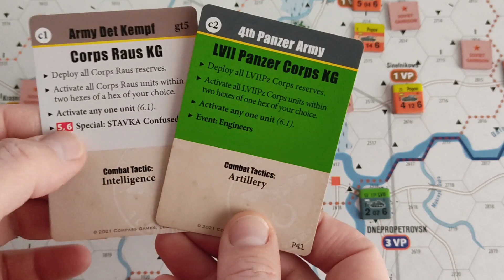Enemy Action Kharkov – German Solo – Part 58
Turn 5
Soviet Impulse 1
German Impulse 1

00:00 Situation after fixing mistakes
02:39 Soviet Card Draw
03:15 Command Event: Forward Support
07:55 3rd Tank Army Activation
08:30 MM selection
09:47 MM 1-2
26:04 MM 3
28:05 Spearhead Units
29:16 MM 4-5
32:45 MM 6-7
33:35 MM 8
37:05 MM 9
38:55 MM 10
42:50 MM 11
47:31 Attack Check 1
50:30 Reserves – Tactics – Chits
58:40 Chit Draw – Calculating Hits
1:04:30 Attack Check 2
1:07:50 Chit Draw – Calculating Hits
1:09:17 Hits applied
1:10:06 Advance
1:11:40 Deploy Reserves - Remove to Reserves - IP Placement - Remove Dispersed
1:14:00 German Impulse – Hand and analysis
1:19:30 LVII Corps Activation